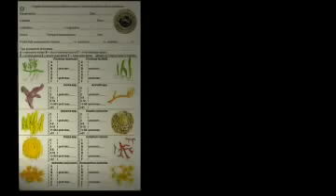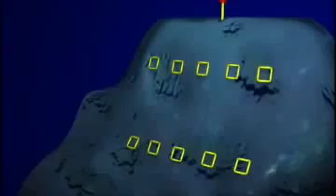Reef Check Italia Progetto MAC / Изучение рифов в Италии